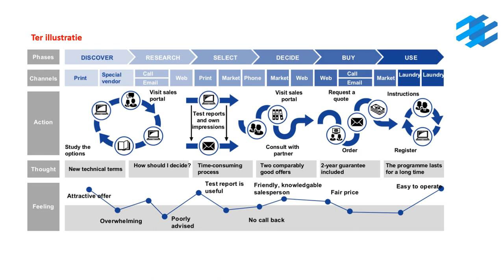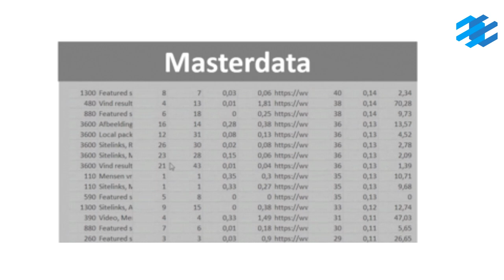Geautomatiseerde customer journey analyse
Hoe voer je een geautomatiseerde customer journey analyse uit?